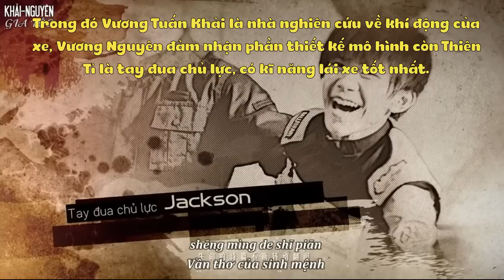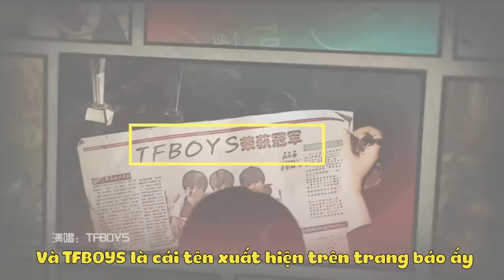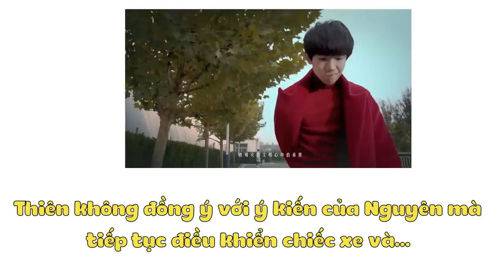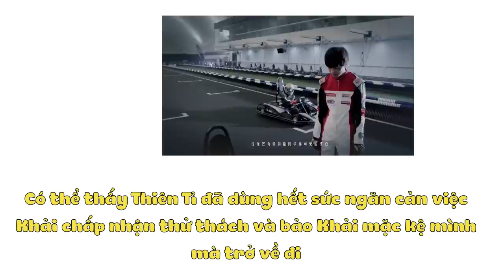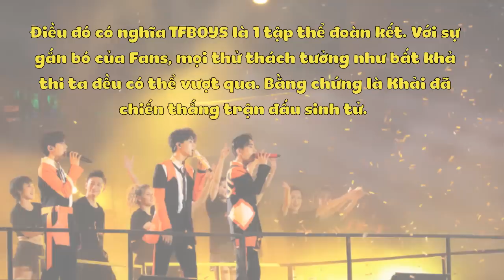[GIẢI MÃ MV] Phần 2 của MV TÍN NGƯỠNG CHI DANH (TFBOYS) liệu có thực sự tồn tại?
Video: Mị
Đang hứng nên giải mã luôn í mà ^^ Phần phân tích này là bản thân mị cảm nhận nội dung MV, mọi người có thể sẽ có cách cảm nhận khác ^^